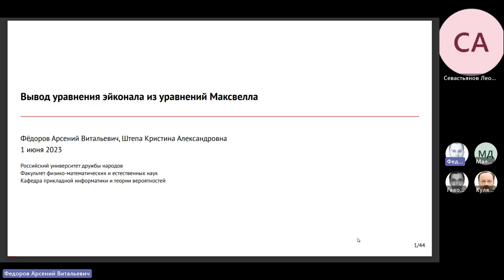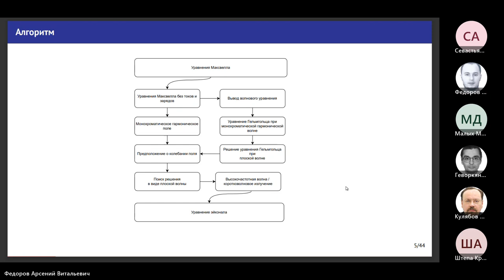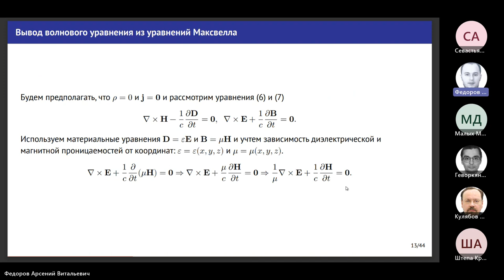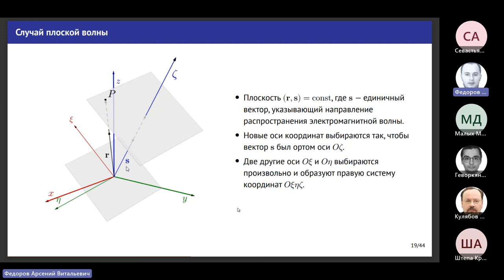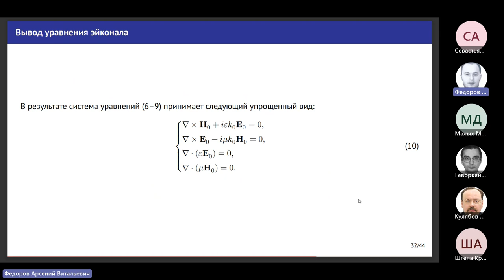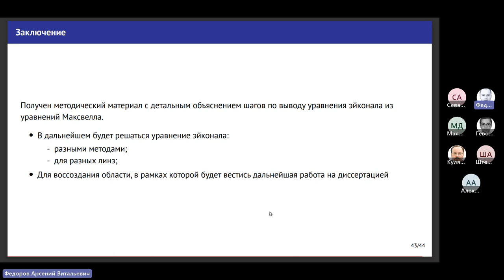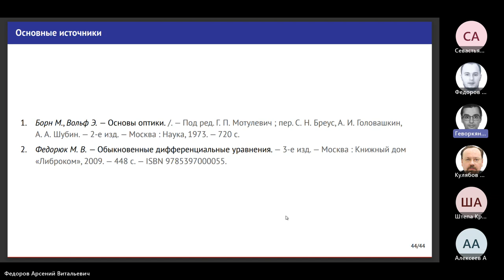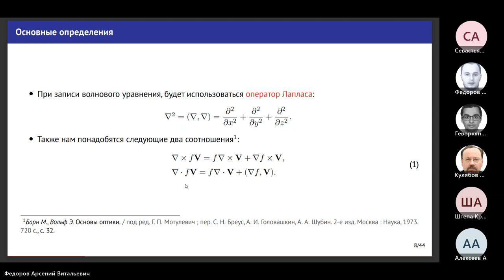Семинар Математическое моделирование, 2023-06-01. Вывод уравнения эйконала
Вывод уравнения эйконала
Фёдоров Арсений Витальевич

Аспирант кафедры Прикладной информатики и теории вероятностей, РУДН

Штепа Кристина Александровна

В ходе изучения уравнения эйконала докладчик столкнулся с необходимостью разобрать подробно все шаги для получения итогового уравнения из уравнений Максвелла, поскольку вывод в хрестоматийной монографии (1968 г.) М. Борна и Э. Вольфа достаточно краток. Дабы восполнить данный пробел было решено подготовить материал, восполняющий некоторые лакуны изложения и дающий исчерпывающий вывод данного уравнения из уравнений Максвелла. Вывод был проведён в рамках классического формализма векторного анализа с использованием операторов дивергенции, ротора, градиента. Результатом работы является, полученный методический материал с подробным изложением   вывода уравнения эйконала из уравнений Максвелла. Изложенный материал может использоваться в методических целях.

Deriving the eikonal equation
Arseny V. Fedorov

Department of Applied Informatics and Probability Theory, RUDN University

Christina A. Stepa

In the course of studying the eikonal equation the reporter was faced to with the need to understand in detail all the steps to obtain the final equation from Maxwell's equations, because the conclusion in the monograph ``Principles of Optic'' (1968) by M. Born and E. Wolf was brief. In order to fill in this gap it was decided to prepare a material filling in all the gaps and giving a complete and exhaustive derivation of the given equation from Maxwell's equations.  The derivation was realized within the classical formalism of vector analysis using operators of divergence, rotor, and gradient. The result of the work is, the obtained methodical material with a detailed statement of the derivation of the eikonal equation from Maxwell equations. The presented material can be used for methodical purposes.